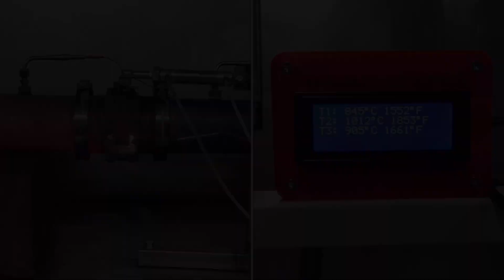AMS Wastegate Test Rig For Future Bolt-In Turbo Upgrades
AMS Wastegate Test Rig For Future AMS & ALPHA Bolt-In Turbo Upgrades

The engineering team at AMS Performance is hard at work on new AMS bolt-in turbocharger upgrades for some new vehicles and projects:

Ford Focus RS 2.3L EcoBoost
Nissan R35 GT-R Alpha 9x
Porsche Macan Turbo & Turbo S
Porsche 991.1 Turbo & Turbo S
Porsche 991.2 Carrera
Porsche 991.2Turbo
Porsche Boxster
Porsche Cayman
Volkswagon Golf R Mk7

Since we are one of a select few Garrett Performance Distributors of course we are utilizing the best ball-bearing center sections in the catalog for our latest endeavor.

Typically when we design a turbo upgrade it consists of a whole new exhaust manifold, downpipe and other parts with a complete turbo replacement often referred to as a "turbo kit".  These new AMS bolt-in turbos for the RS and the Golf R however are being designed to bolt directly into the factory exhaust manifold making an affordable solution for bigger horsepower.  By keeping everything in the factory location our customers will not have to buy parts more than once as their existing intakes and downpipes (both factory or aftermarket) will bolt directly to these new AMS turbo upgrades.

With this new development of bolt-in turbos, we are getting into multiple technical areas we have never had to explore.  To overcome this, the engineering team is putting time into research and testing as usual. One of these areas is internal wastegate design.

To research and test, we created a wastegate test cell. It is being used to test wastegate materials, designs, clearances and part compliance. To test these, thermal cycling in the test cell was performed. Thermal cycling is important to test thermal stress and strain over the lifetime of the parts. The thermal cycling is performed from temperatures from 250 to 1,100+ degree Celsius.

We are thermally testing the wastegate development parts for 200 hours under continual abuse. Not only are we testing the parts thermally, we actuated the wastegate door at 5hz. This actuation is being performed to test the design and part compliance. With this actuation rate, the wastegate opens and closes over 3 million times! This is much more abuse than it will ever see on the street or track. We engineer parts to perform and survive in the harshest of environments that the wastegate will see.

These new bolt-in turbocharger upgrades for the new Ford Focus RS and VW Golf R will follow the launch of our first round of parts we release which will include intakes, downpipes, exhaust systems and intercooler upgrades.  We are excited to get back to our roots in the sport compact, hot hatch arena!

AMS/ALPHA Performance
1760 Metoyer Court
West Chicago, IL 60185

For the most up to date and exclusive updates be sure to follow us on: